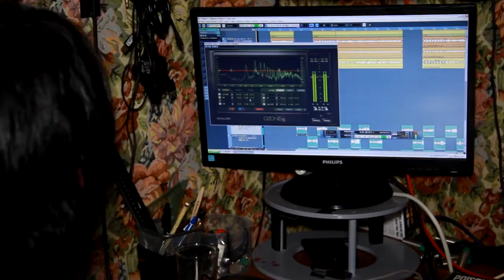Из масштабного турне вернулась анапская рок-группа «Poisonstars»